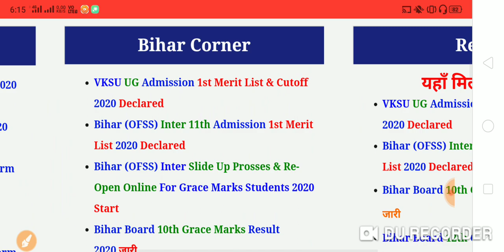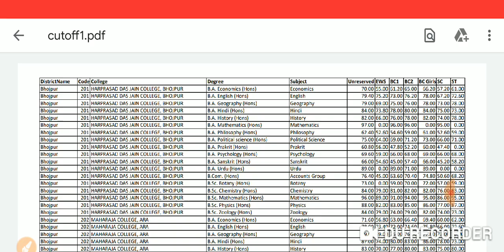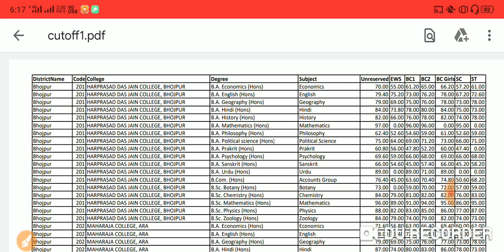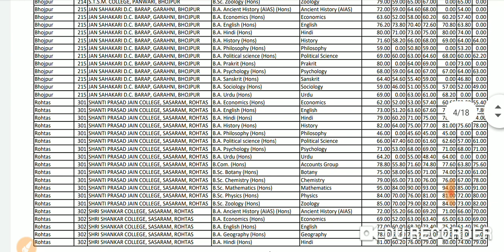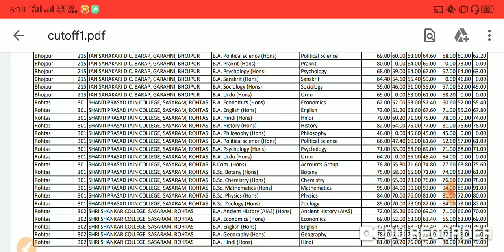VKSU UG admission 1st Cut off jari download kaise kare,VKsu UG merit list & Cut off kaise check kare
Vksu ara UG admission merit list jari hua,VKsu UG admission merit list kaise dekhe,VKsu 1st mer